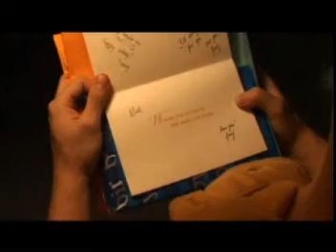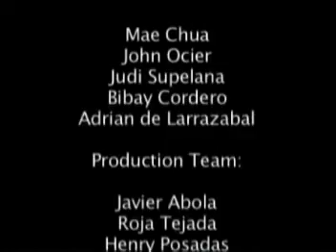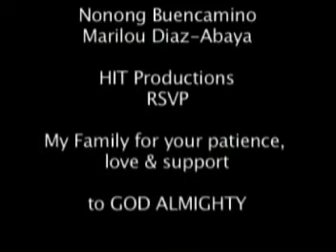Cheers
directed by Jam Jamila